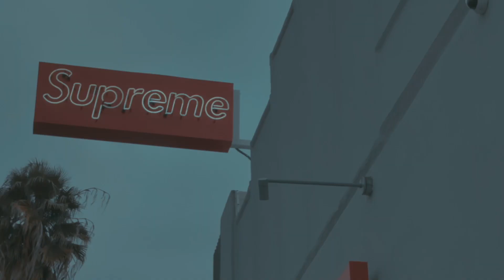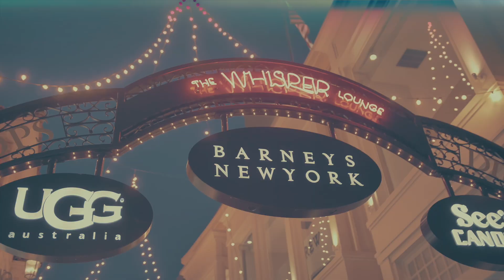Premium 90 - 2.2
Follow “Premium 90” :@Premium90x

Book Créme: Courtesyofcreme.com/book

About Creme:
CRÊME IS A CURATOR OF CINEMATOGRAPY AND PHOTOGRAPHY WITH OVER 7 YEARS OF EXPERIENCE IN CREATIVE DIRECTION AND VISUAL ARTS